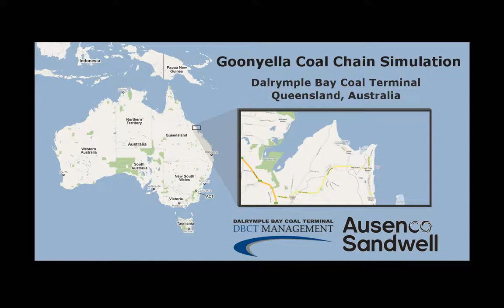Mine-to-Port Simulation - Goonyella Coal Supply Chain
We discover through ingenuity. We lead by example.

Ausenco is a leading provider of engineering and project management services to the resources and energy sectors.

This video highlights our capabilities at delivering ingenious solutions and actual project examples.

to view additional information about our offerings.